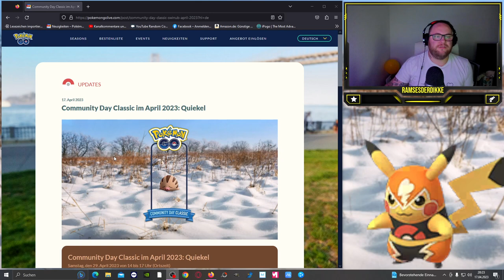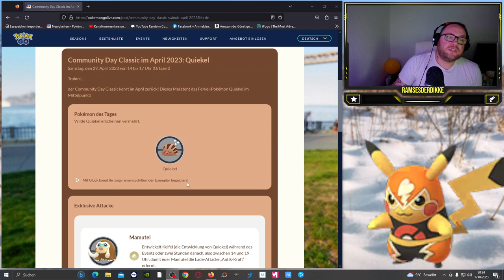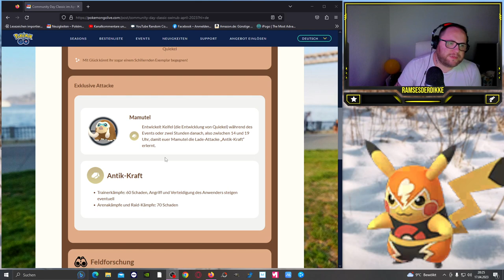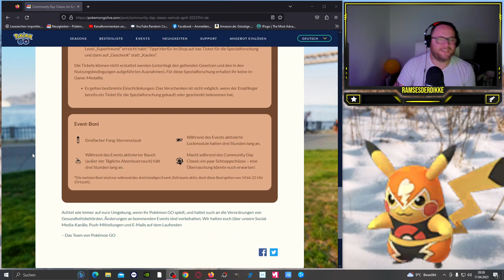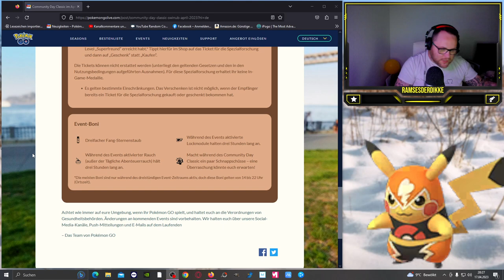✨ Shiny ✨ Quiekel Community Day CLASSIC im APRIL !!! | Pokémon GO Deutsch # 2433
GUMMA !!!

Mein Trainer Code : 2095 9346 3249